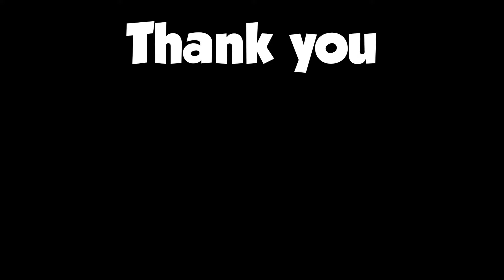OMG! 1K SUBSCRIBERS ON MY CHANNEL. OH 1280 ALREADY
My PC:
Potato Machine